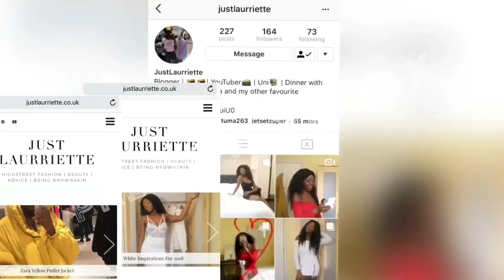Haul Video for Summer 2018 | Fila x Summer x Editing